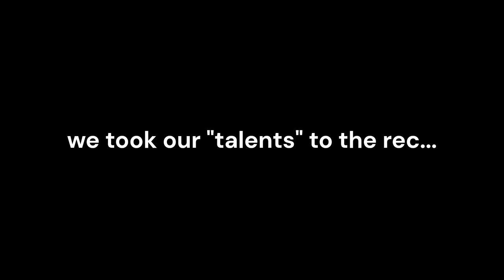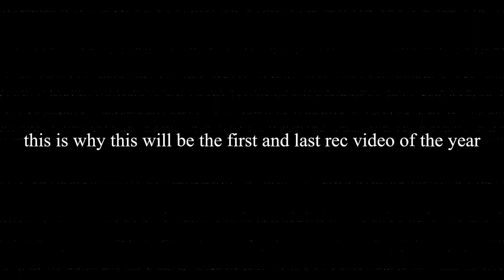the worst rec team to ever suit up - NBA 2k25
Some things never change. One of those things is our prowess in 5v5 game modes. Maybe I'll try the proving grounds next video cuz at least I can escape the 5s lol.